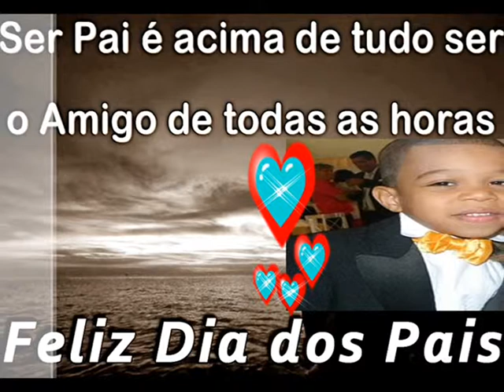FELIZ DIA DOS PAIS DE ÍCARO PARA PAPAI JOÃO PAULO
DE ÍCARO PARA PAPAI JOÃO PAULO
RIBEIRÃO PRETO/SP